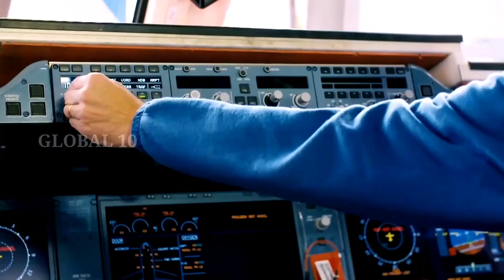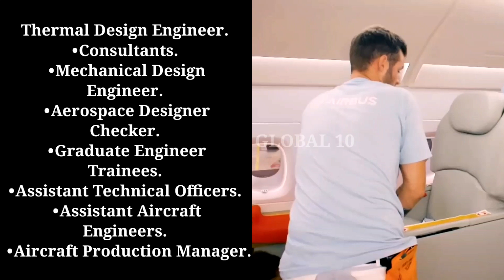Top 10 Countries to pay more Salary to Aeronautical Engineers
We all love to travel and fly in the air. To fly  certain things are needed, they may be money ,suitcase, eatable things the most needed is a flight to fly. These flights are manufactered by certain person who are known as aeronautical engineers.
So, this is the video where we are going show the Top 10 countries paying high salary for Aeronautical Engineers.